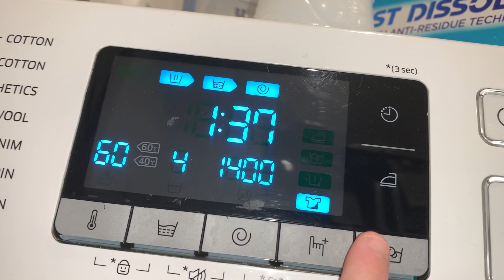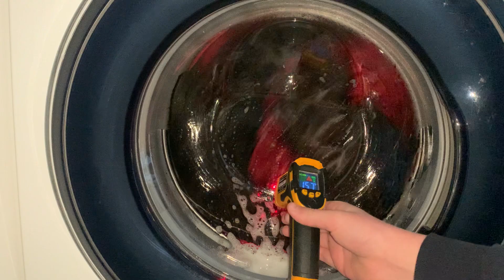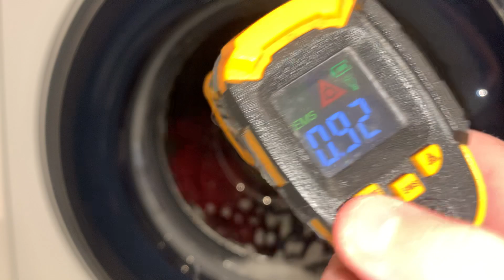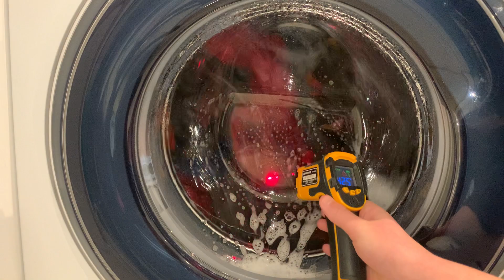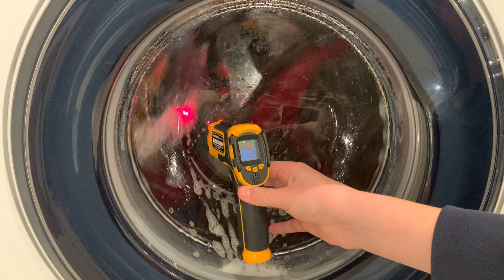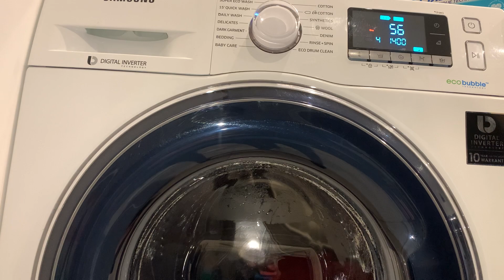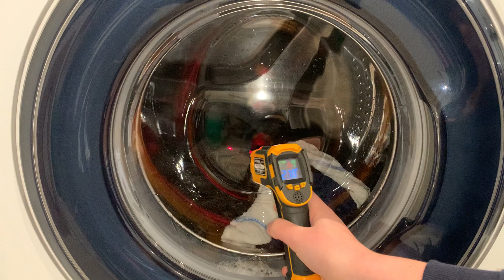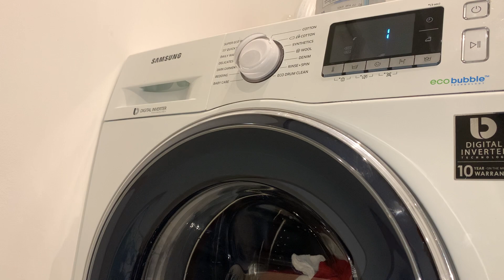Samsung WW90J5456FW | Daily Wash 60°C Intensive & 2 Extra Rinses - Full Cycle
3 of 4 interms not completed, final spin not completed.